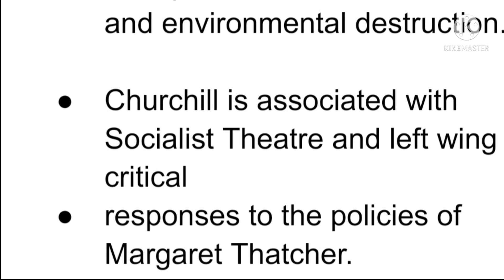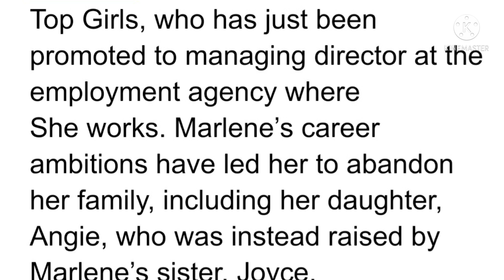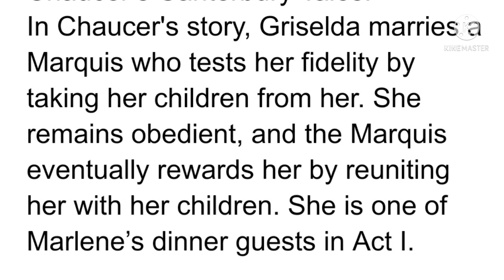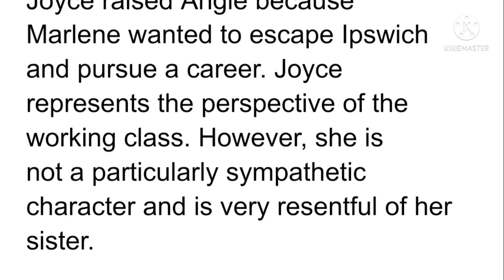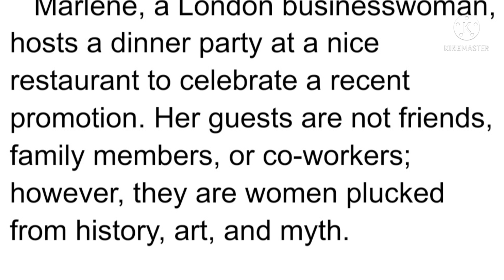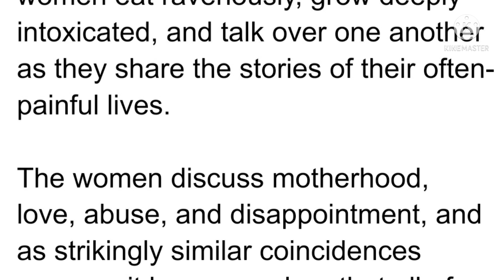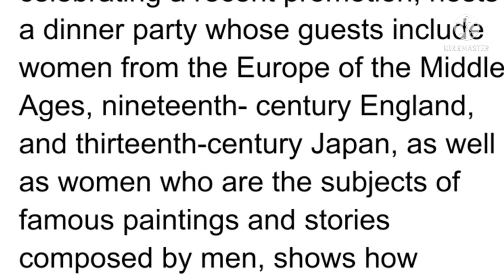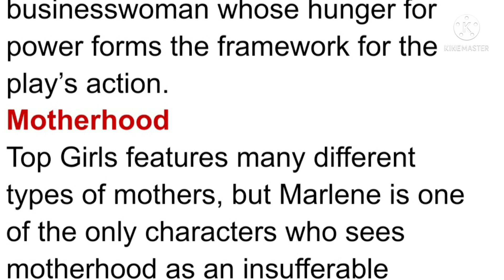Top Girls in malayalam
Top Girls malayalam explanation and notes.